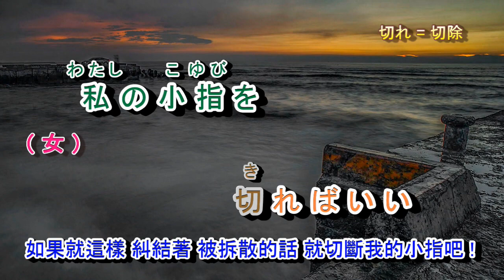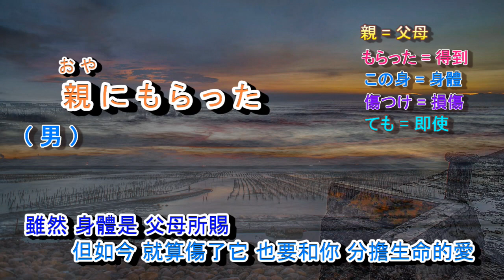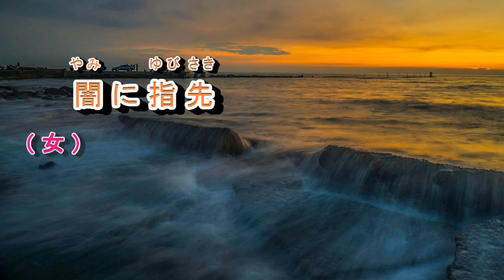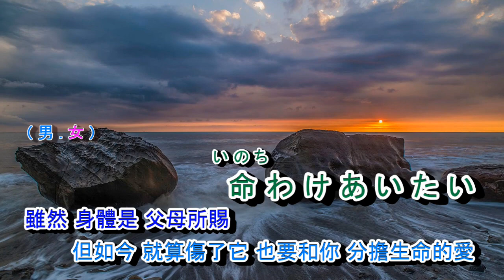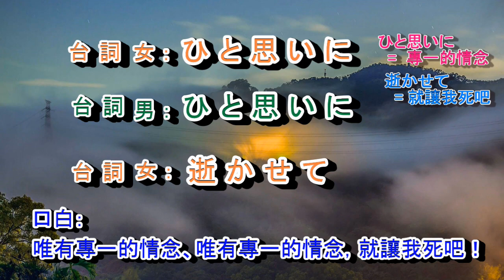夢心中 字義版